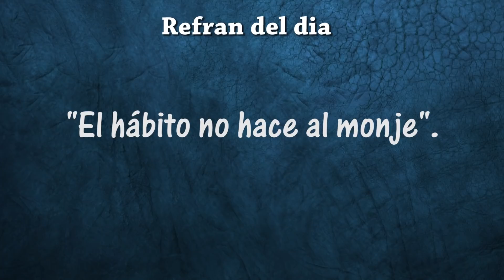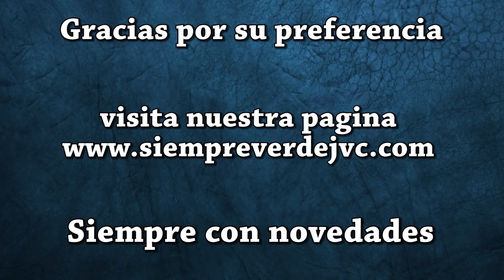3 plantas fuertes para el interior